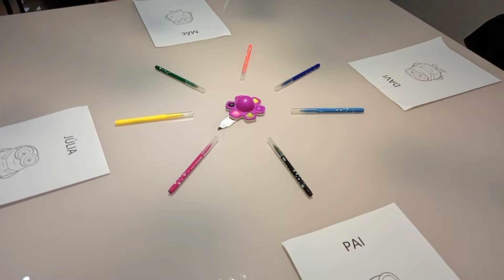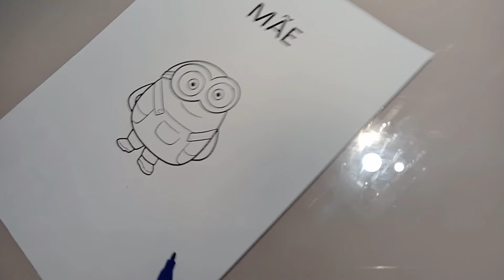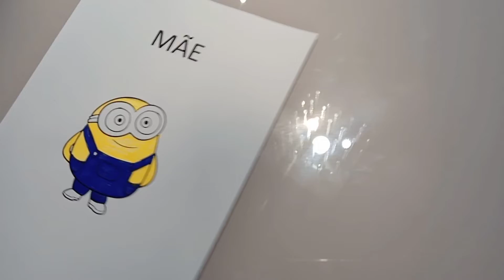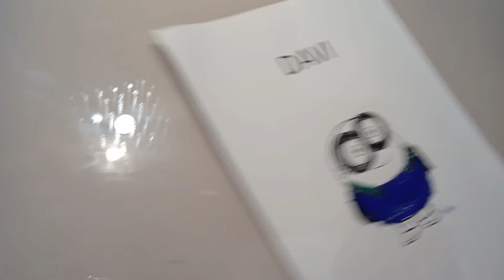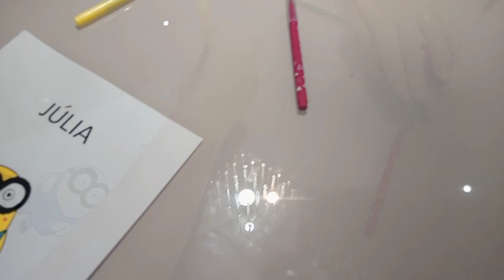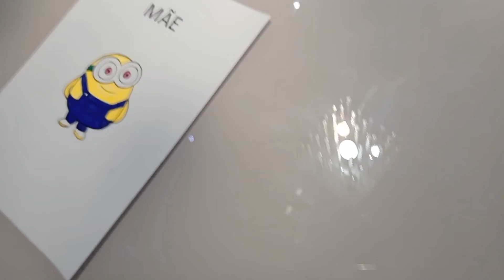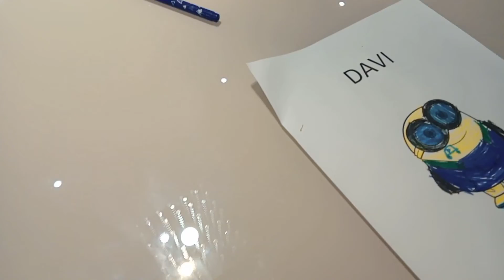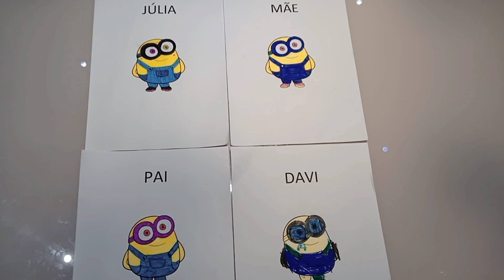DESAFIO DAS CORES MINIONS - FIDGET TOY SPINNER ESCOLHE AS CORES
DESAFIO DAS CORES MINIONS - FIDGET TOY SPINNER ESCOLHE AS CORES - QUAL FICOU MELHOR?
challenge colors

Ajude o canal a crescer dando um like e compartilhando este e outros vídeos do canal. Obrigado!